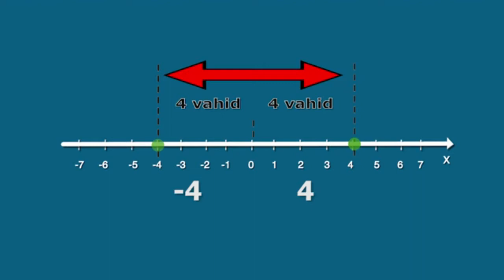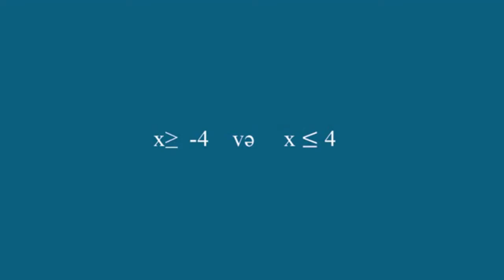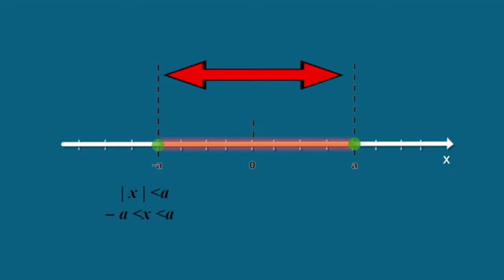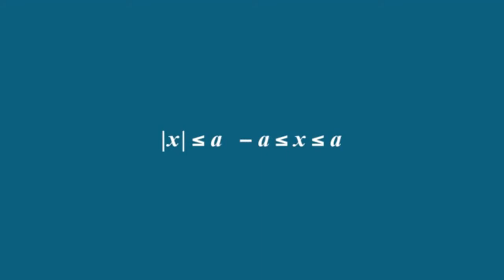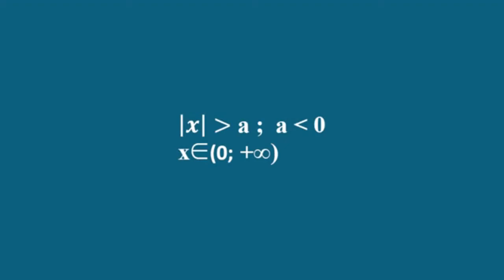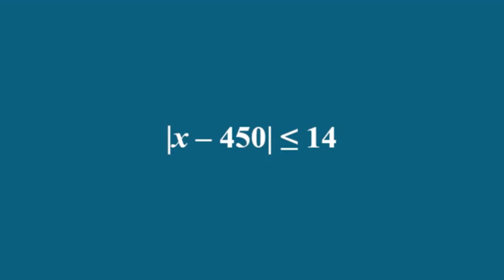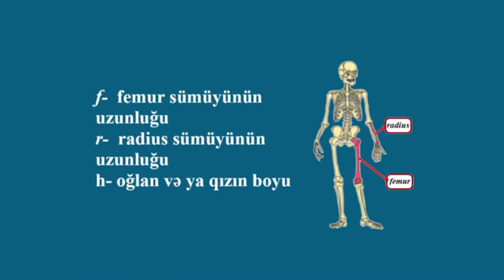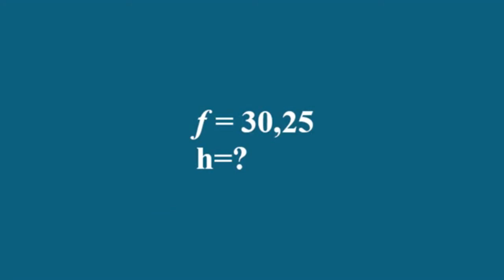Riyaziyyat - Modul işarəsi daxilində dəyişəni olan sadə bərabərsizliklər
Riyaziyyat. 8-ci sinif.
Günay Hüseynzadə.
6 saylı məktəb-lisey və 193 saylı tam orta məktəbin Riyaziyyat və İnformatika müəllimi.